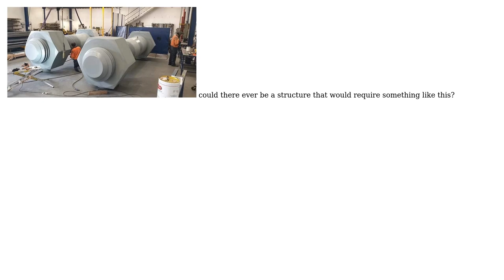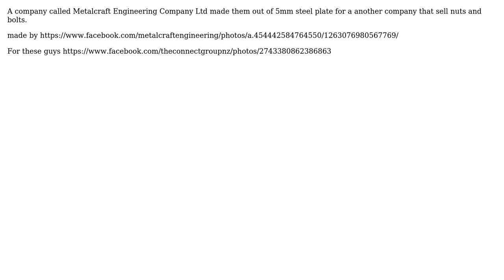Engineering: Could a bolt this size actually be used on a project? (3 Solutions!!)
Engineering: Could a bolt this size actually be used on a project?

With thanks & praise to God, and with thanks to the many people who have made this project possible! | Content (except music & images) licensed under CC BY-SA | Music | Images & others | With thanks to user user35348 user morbo user James user George Clooney In a Mooney user Fred and the Stack Exchange Network Trademarks are property of their respective owners. You are responsible for your own actions.